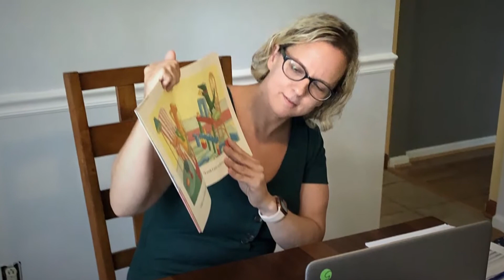Emily Davis - Anne Arundel County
Brooklyn Park Middle
Co-Taught Language Arts
Grades 6-7